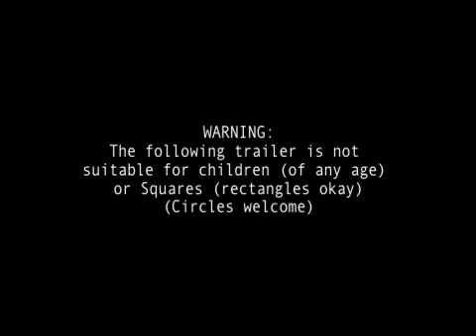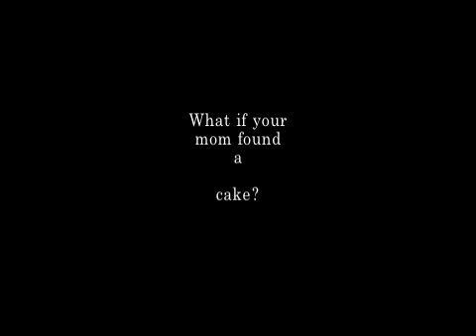Marsha Eats a Cake trailer - Heretic Entertainment, L.L.C.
Our first video production ever!!  This is a commercial we shot for our one night only SF engagement: "Marsha Eats a Cake" in July.  It is one from the vault as you can see by the fact that both of the websites at the end are old and now incorrect.  Our current website is of course and our youtube page is

The commercial was shot and directed by Clay Rosenthal, Jason Lucas and Benjamin Garcia.  Featuring the acting talents of Mariza Exarchos, Daniella Pineda and Benjamin Garcia.  It also features songs from the show, which were written by Clay Rosenthal and recorded by Clay, Benny and Ady Abbot.  Edited by Benjamin Garcia.